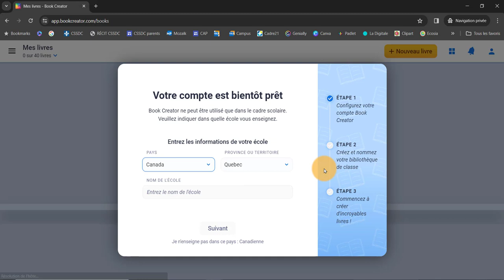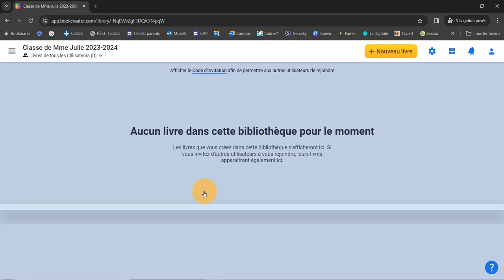Book Creator - Se créer un compte avec Microsoft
Se créer un compte enseignant avec Microsoft